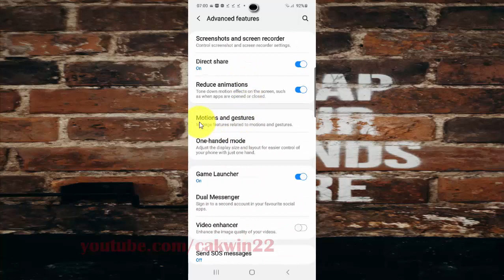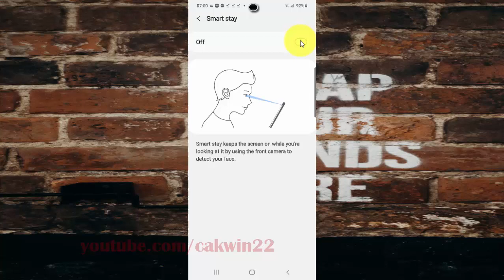Samsung Galaxy S20 : How to enable or disable Smart stay (Android 10)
This video show How to enable or disable Smart stay in Samsung Galaxy S20.  In this tutorial I use Samsung Galaxy S20 SM-G980F/DS International version with Android 10